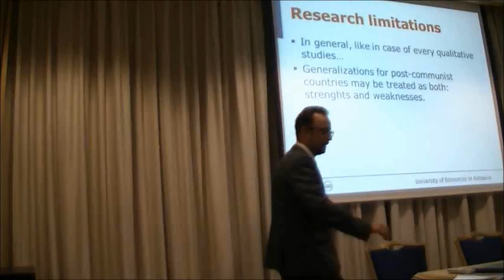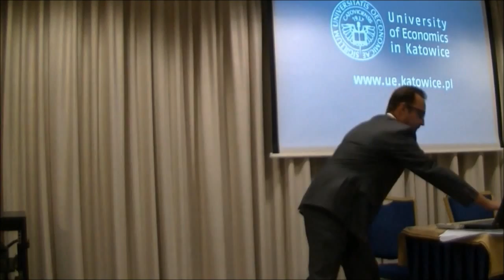Współczesny marketing jako dwustronna komunikacja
Prof. M. Mitręga opowiada o najnowszych trendach w komunikacji marketingowej i zaprasza na studia podyplomowe Menedżer ds. Kluczowych Klientów na Uniwerystecie Ekonomicznym w Katowicach. Zobacz więcej na